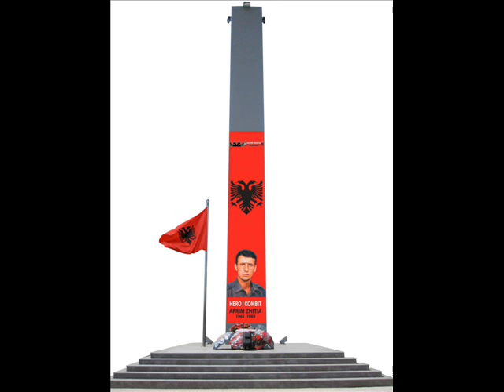afrim zhitija e bahri fazliu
Më 2 Nëntor 1989, rreth 500 policë të njësisë speciale dhe udbashë të armatosur, rrethuan lagjen „Bregu i Diellit" në Prishtinë dhe në bodrumet e Bllokut nr.6 hyrja A/7 të kësaj lagjeje, pas një beteje të përgjakshme që zgjati nga ora 12:30 gjer në orën 18:00, ranë heroikisht Afrim Zhitia dhe Fahri Fazliu.